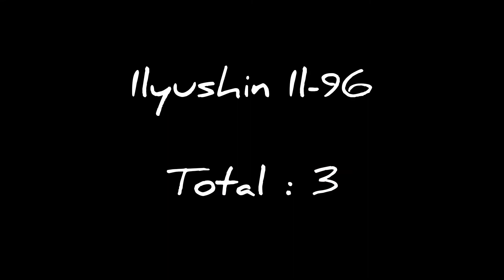CUBANA DE AVIACION FLEET SIZE 2022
Cubana de Aviación biasa disebut Cubana merupakan maskapai penerbangan nasional milik pemerintah Kuba. Maskapai yang didirikan pada tanggal 8 Oktober 1929 ini merupakan salah satu pendiri dan anggota awal International Civil Aviation Organisation atau ICAO pada tahun 1944 dan International Air Transport Association atau IATA pada tahun 1945.

Sebelumnya, merupakan anak perusahaan dari maskapai Pan Am sejak tahun 1932, kemudian menjadi perusahaan milik seorang investor Kuba, kemudian Cubana telah sepenuhnya dimiliki oleh pemerintah Kuba sejak Mei 1959. Mengoperasikan 14 armada yang terdiri dari ATR 72, Antonov An-158, Ilyushin Il-96 dan Tupolev TU-204.